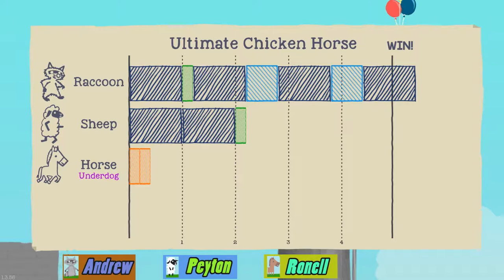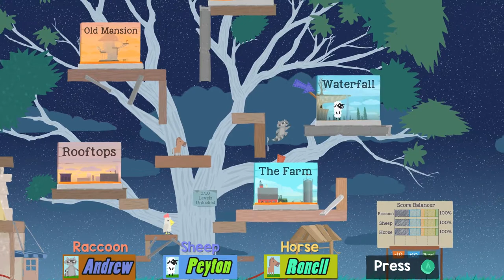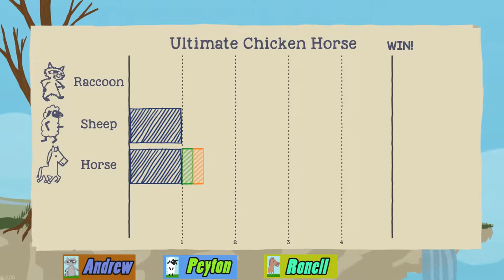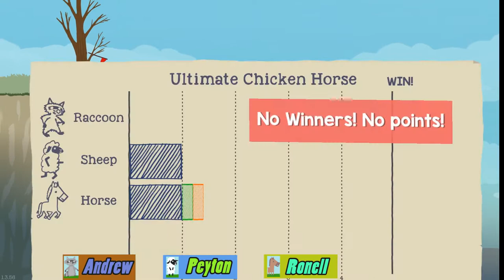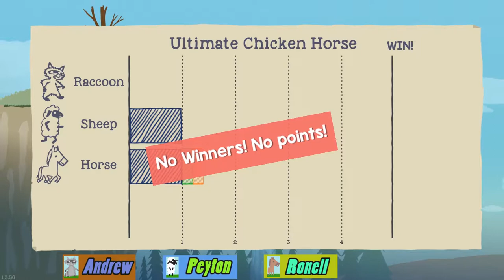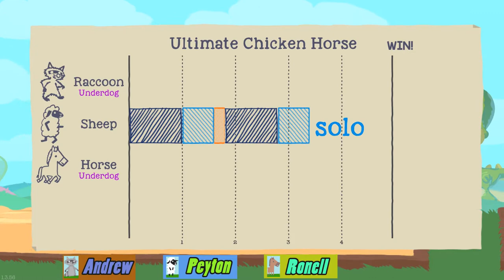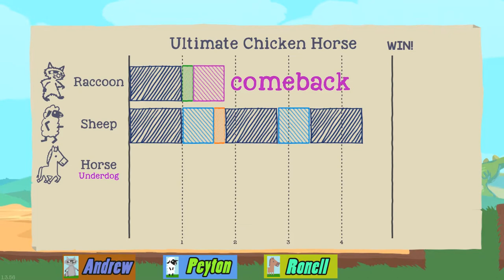Ultimate Chicken Horse Episode 1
Join Ronell, Peyton, and Andrew as they race to the finish line, through waterfalls, pyramids, and more, while encountering some crazy traps in Ultimate Chicken Horse!